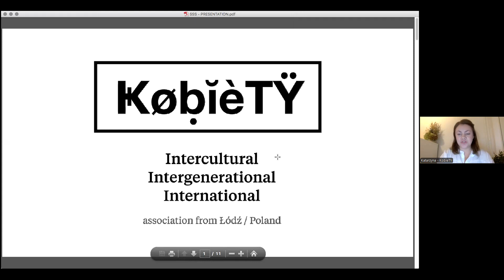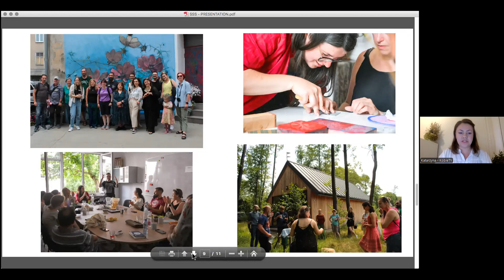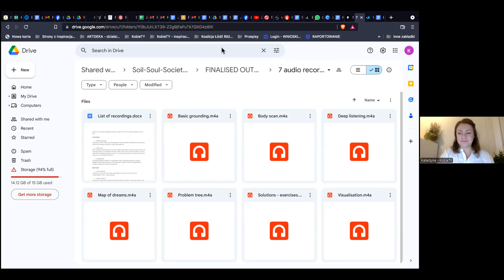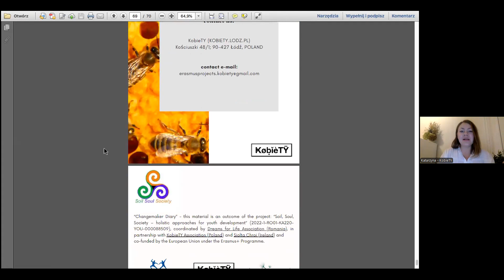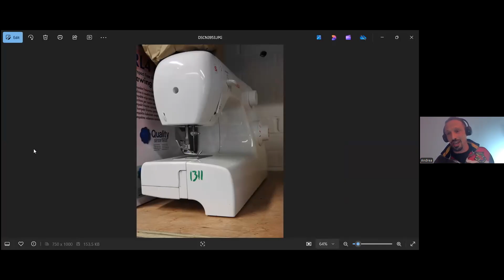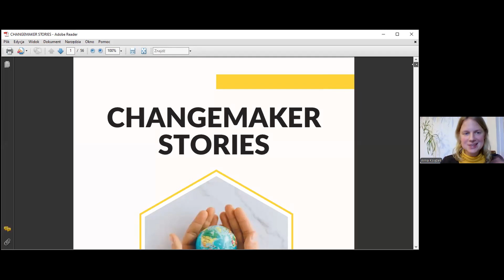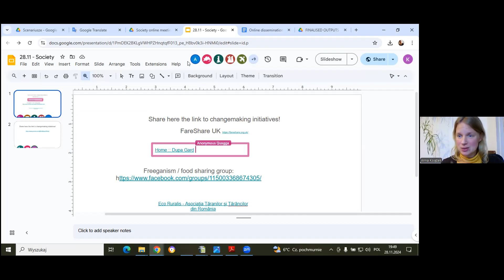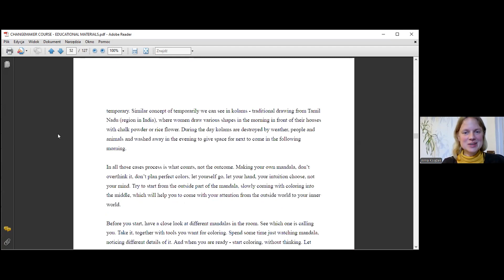Society and Changemaking (workshop)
Description: Have you ever thought of changing the world for the better? Would you like to get inspired by real examples of changemakers and meet like-minded people from all over the world? Are you looking for interesting educational and personal development tools you could use in your own journey as well as during individual or group work with others? If you answered yes to any of those questions you are more than welcome to join a 2h workshop about Society and Changemaking during which we will present methods and tools supporting those who want to change themselves and the world around them. We will start by having a look at ourselves and finish with reflecting on what change we wish to bring to the world next year. Let’s make a difference together!

This material is an outcome of the project “Soil, Soul, Society – holistic approaches for youth development” (2022-1-RO01-KA220-YOU-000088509), coordinated by Dreams for Life Association from Romania, in partnership with Siolta Chroi from Ireland and KobieTY from Poland, and co-funded by the European Union under the Erasmus+ Programme.

Facilitators: Anna Książek, Katarzyna Deka, Katarzyna Deka, Andrea Pucci (from Poland)